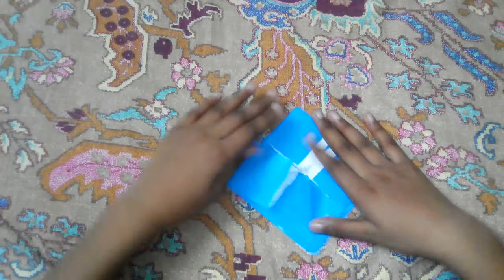How to make a paper Chair and table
Learn how to make color paper chair and table. Its very interesting and fun activity.